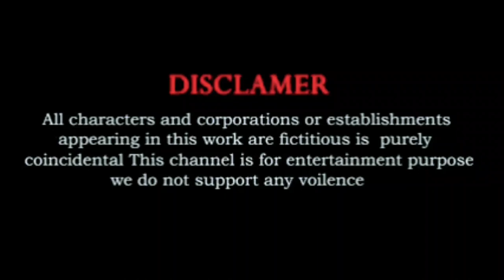5 Giant Ducks Pig, Tiger, Cow, Dinosaur, Wheel Egg Game, Crossing the Fountain, Transform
5 Giant Ducks Pig, Tiger, Cow, Dinosaur, Wheel Egg Game, Crossing the Fountain, Transform
Paint Animals Duck,Chicken,Cat,Deer,Cow,Tiger,Bear,Elephant - Animals Crossing Fountain 2023
5 Giant Wheels | Tiger, Gliding, Chicken, Weasel, Civet Dog, Overcome the magic vortex, transform
Giant Waterfall | Chicken, Bear, Tiger, Hippo, Lion, hatch from magical eggs
5 Funny Eggs | Fox, Lion, Husky, Bear, Cat, Break the magic egg, Transform
5 Giant Eggs | Bear, Husky, Lion, Tiger, Chicken, Overcoming Obstacle, Transform
5 Giant Dinasour cartoon | Duck Cartoon | Animal Crossing Transformation | Animal Crossing fountain

your Quaris:-👇👇👇

paint animals fountain
crossing fountain
crossing with gorilla
animals games
cow cartoon
cow videos
choose the right door
gorilla
cow
t-rex
bear
chicken
tiger
lion
elephant
animals
animal cartoon
elephant cartoon
cartoon cow
wild animals
animal game
Duck
Duck cartoon
cat
deer
monkey
rabbit
dog
Animal Easy Game
5 Giant duck
cartoon Duck
wild animals
cow
animals games
cartoon
elephant
gorilla
mammoth
cow videos
mystery door
lion
tiger
animals escape game
escape game
color cartoon for baby
colour cartoon colour cartoon
colors cartoon cartoon
color cartoon animals
colors cartoon urdu
color cartoon video
color cartoon hindi
color cartoon car
color cartoon Song
color cartoon drawing
crossing fountain with elephant
crossing fountain animal
crossing fountain green screen
crossing fountain video kaise banaye
crossing fountain animal cartoon
video funny animals
crossing fountain transformation
with elephant mammoth gorilla tiger
hippo lion cow pox monkey
crossing fountain transformation
with elephant cow lion tiger gorilla
bear paint animals game
crossing fountain with elephant lion
COW
crossing fountain car
crossing fountain cow

Animals Choose The Right With Elephant, Dinosaur, Gorilla, Cow, T-Rex, Duck, Pig, Lion, Tiger, Wild Animals Matching Game
Paint Animals Gorilla,Lion,Tiger,Elephant,Cow,Black Bear,Zebra Fountain Crossing Animal Cartoon Game

Baby duck cartoon vs dogs vs cats vs elephants and cows

- © Copyright by LV Media ☞ Do not Reup
Thank you whatching video 💕💕💕